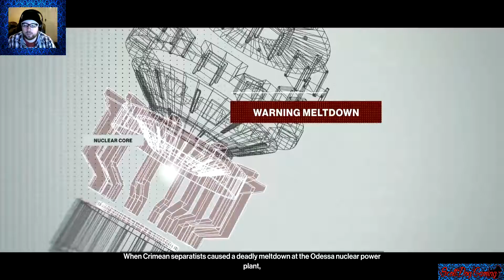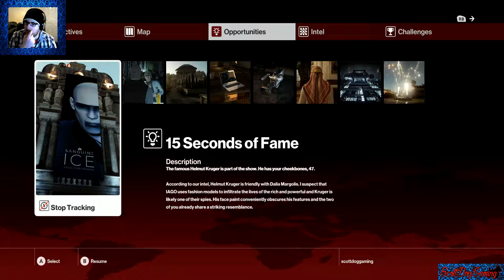HITMAN Live stream Highlights - #3 Model Criminals - ScottDogGaming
Welcome to the Doghouse!

SUPPORT:
Lots of unique bits of content for those who become Patrons of ScottDogGaming

GAME DETAILS

Game with me on:

XBox Live: ScottDogGaming
PSN: ScottDogGame
Steam: scottdoggaming